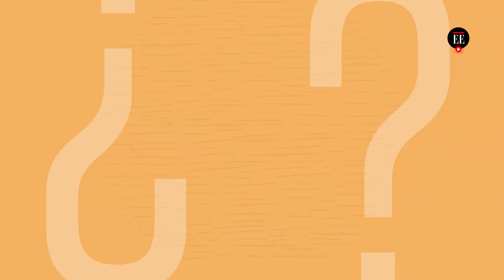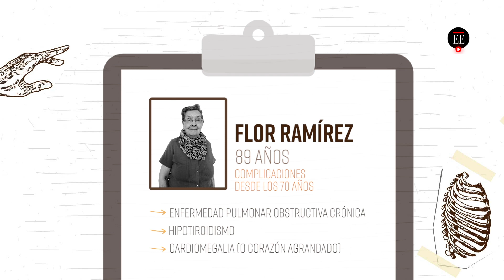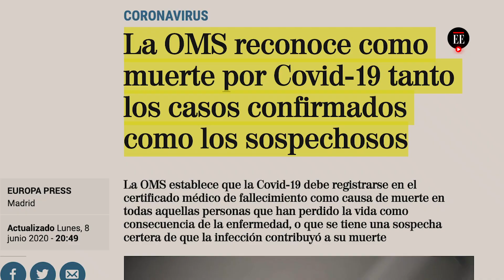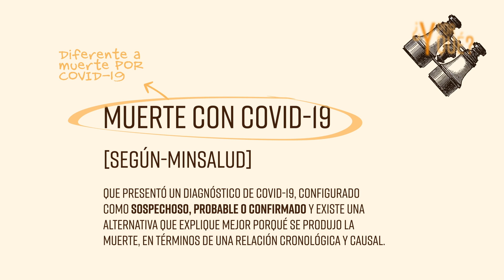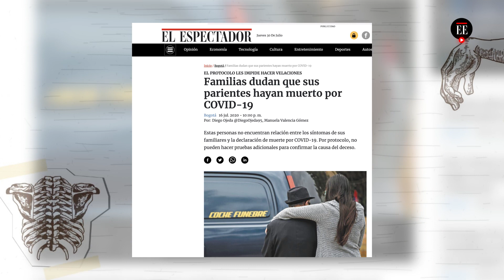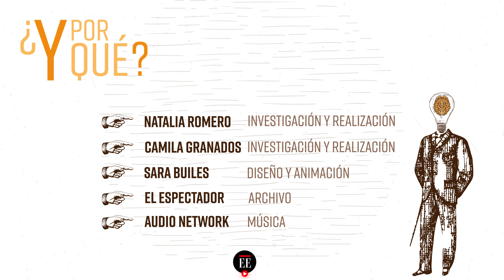¿Por qué declaran como covid-19 a fallecidos que no tuvieron síntomas ni prueba positiva?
Desde el primer caso de covid-19 en Colombia, el 6 de marzo de 2020, surgieron múltiples denuncias sobre el manejo de la emergencia sanitaria y de los casos de fallecidos. Peor aún, algunas personas denuncian que sus familiares fueron declarados positivos de coronavirus después de fallecer, pese a que no se les hizo prueba o salió negativa y nunca presentaron síntomas.